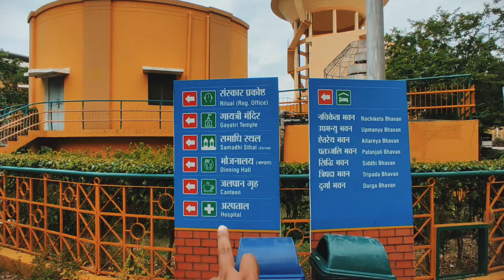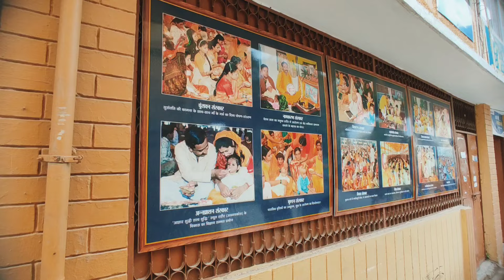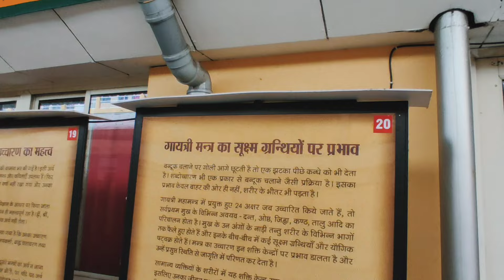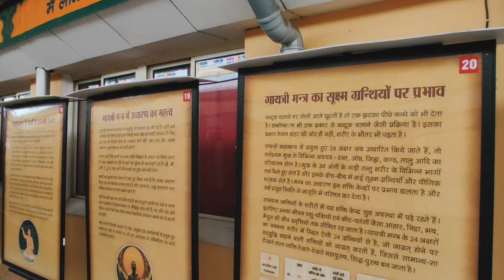अजीवन कैसे रहे मुफ्त भोजन- रहने के लिए क्या सुविधा है पूरी जानकारी इस वीडियो में दी गई है Santi Kunj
SantiKunj Asharam Haridwar • सब फ्री(रहना+खाना+साधना) • शांत वातावरण || पूरी जानकारी
अजीवन कैसे रहे मुफ्त भोजन- रहने के लिए क्या सुविधा है पूरी जानकारी इस वीडियो में दी गई है

Shantikunj, Shantikunj Rd, Motichur, Haridwar, Uttarakhand 249411
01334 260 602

free stay in shantikunj, haridwar
most papular ghat in Haridwar
shantikunj haridwar room booking
can i stay in shantikunj haridwar
Shantikunj Gayatri Parivar
Ashram in uttrakhand
Haridwar freestay and food
Haridwar low bugut hotal
Haridwar hotal near har ki paudi
Haridwar dharamshala near har ki paudi
Haridwar hotal near railway station

ashram,
haridwar,
haridwar ashram,
haridwar ashram stay free,
free stay,
haridwar ashram stay,
 haridwar ashram near har ki pauri,
best dharamshala in haridwar,
haridwar sasti dharmshala,
sasta hotel,
budget hotel,
near railway station,
free dharmshala in haridwar,
haridwar free stay and food,
haridwara me rhena khana free, haridwar cheapest dharamshala,
haridwar cheap hotel near har ki pauri

Dharamshala in Haridwar,
Aggarwal bhawan Haridwar,
Nishkam Sewa trust Haridwar,
Where to stay in Haridwar,
Best budget hotel in Haridwar,
Best budget hotel in Haridwar near Har ki paudi, Haridwar tour,
Top 5 Dharamshala in Haridwar,
Online Dharamshala booking Haridwar,
How to book Dharamshala in Haridwar

Solo Tour,
cheapest hotel haridwar,
cheapest hotel in haridwar near railway station, haridwar cheapest hotel,
cheapest hotels in haridwar,
budget hotel haridwar,
budget stay in haridwar,
bhel guest house haridwar,
hotel room in haridwar,
cheapest hotel in haridwar,
haridwar low budget hotel,
haridwar hotel under 500,
low price hotel in haridwar,
cheapest rooms in haridwar,
free stay haridwar,
Haridwar,
free stay in Haridwar,
free food in Haridwar,
free stay in Rishikesh,
cheap and best hotel in Rishikesh,
cheap and best hotel in Haridwar,
shantikunj Haridwar,
Shriram Sharma Aacharya,
gaytri Parivar Haridwar,
shantikunj gaytri parivar,
manmauji talk,
Haridwar mein free mein rahna

Free stay, Free food,
Nirmal Ashram,
Nirmal Ashram Rishikesh,
travel life, , traveling Videos

Enjoy Like Local,
Ganga, Shiv,
Shiva,
 Laxman Jhula,
 RamJhula,
Rishikesh Aashram,
 Geeta Bhawan,
राम झूला, लक्ष्मण झूला, ऋषिकेश,
गंगाजल, चार धाम यात्रा, rafting,
त्रिवेणी घाट,
Uttarakhand Tourism,
Rishikesh Temple,
जानकी सेतु ऋषिकेश,
Rishikesh Tourism,
Ashram in Rishikesh,
NeelkanthTemple,
नीलकंठ, पटना वॉटरफॉल,
Patna Waterfall,
FreeAshram,
 BeatleAshram,
ChaurasiKutiya,
Vanprasth Ashram,
Raod House Bistro,
Rishikesh Cafe,
Best food In Rishikesh,
Freefood, Rishikesh Ashrm

Yoga Education, yoga course, Physical Education course, Physical education jobs, yoga school, gurukul school, best yoga teacher in india, best yoga college, best physical education college

dharmshala near har ki paid haridwar, budget Dharamshala haridwar, achhi or sasti dharmshala haridwar me, free bhojnalaya haridwar me, low price dharmshala haridwar, dharmshala haridwar 2024